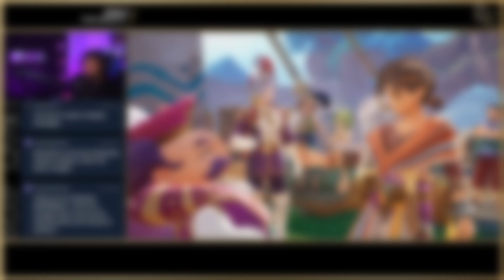Visions of Mana - Demo Impressions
Visions of Mana is the first new mainline game in Square Enix’s Mana series in over 15 years, so it’s no surprise that it’s got everyone talking. Whether you're into modern RPGs or you’ve got a soft spot for retro classics, this is one that's on your radar. Like with recent games, Square Enix has given us a taste with a demo before the game’s official release on August 29, it gives a pretty solid preview of what’s coming.